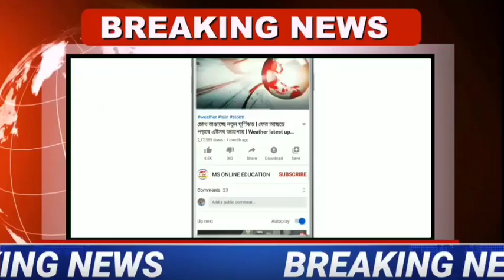🔴আজকের বাছাই করা বড়ো ২০ টি খবর! আজকের খবর। Weather update। Today ghurnijhor sitrang update